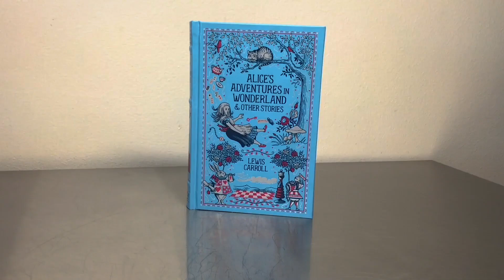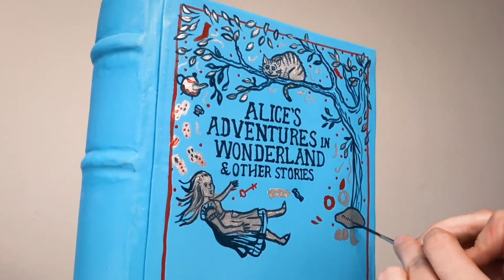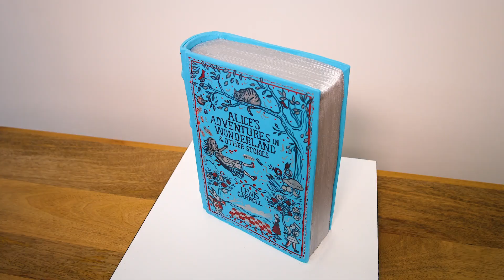How to Make an Alice in Wonderland Book Cake with Literati and Sideserf Cakes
When a beautiful book makes a beautiful treat! We enlisted Sideserf Cakes in Austin, Texas to make a cake based on the classic Alice in Wonderland cover. Enjoy!